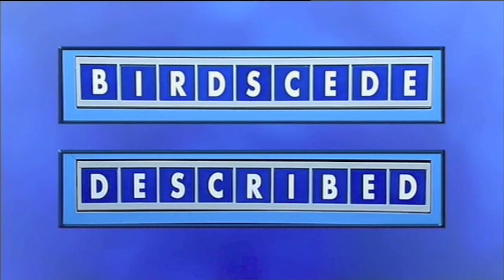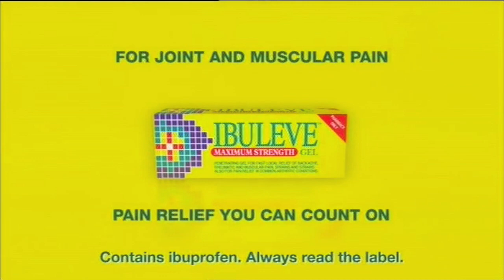Countdown - Tuesday 25th August 2009 - Part 4 Of 4 [HD]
Broadcast on Tuesday 25th August 2009 - Part 4 Of 4 - Jeff Stelling & Rachel Riley host the show in which contestants race against the clock to pit their wits against vowels, consonants and numbers. With Susie Dent and dictionary corner guest Alastair Stewart - All copyright remains with ITV Studios - PLEASE COMMENT!